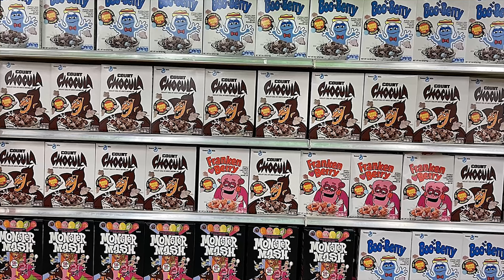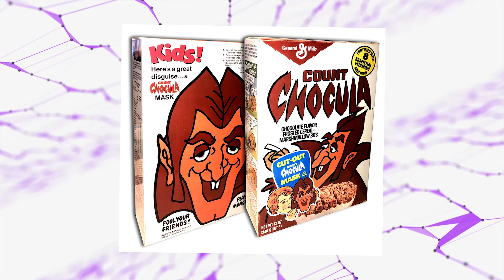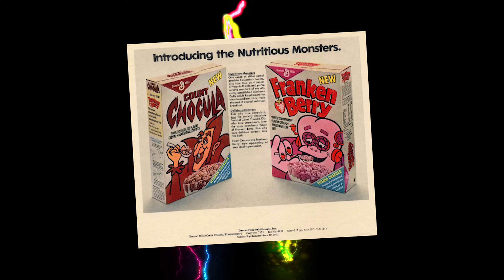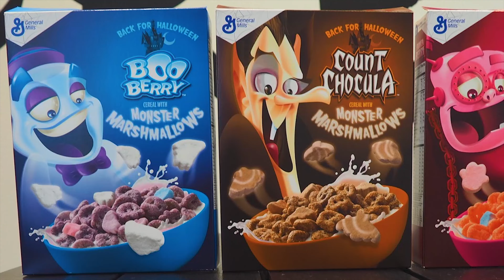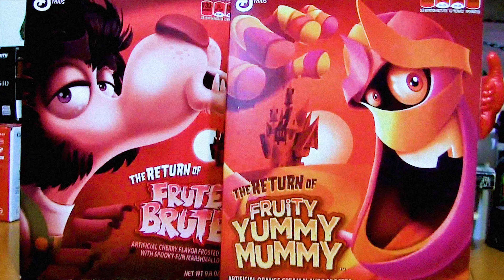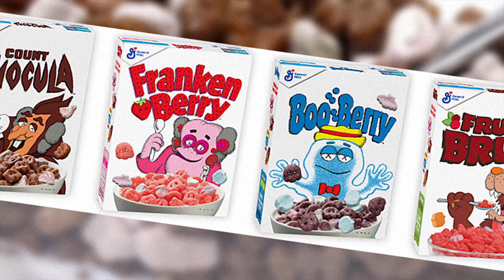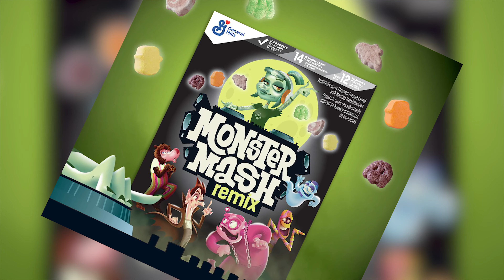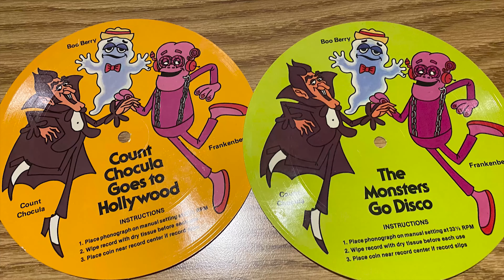The History of Monster Cereal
Let's explore the History of the infamous Monster Cereal!

Stay Spooky. 🦇🕷️👻🎃🕷️🦇